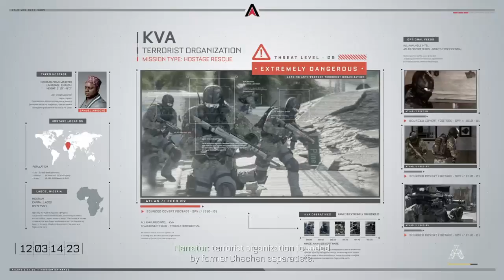Call of Duty: Advanced Warfare Campaign Part 3